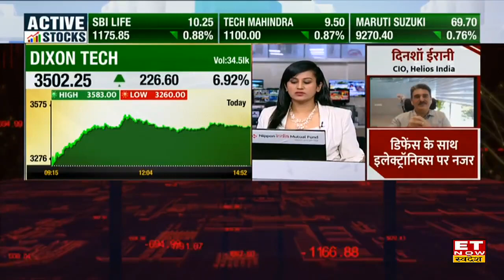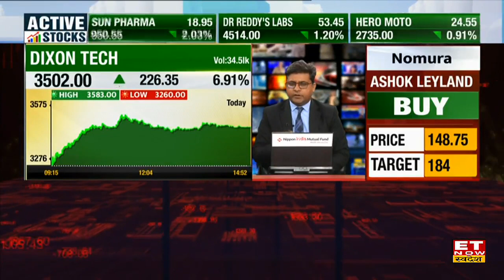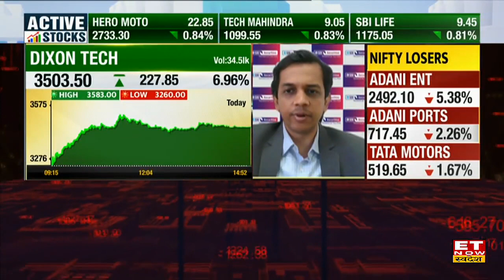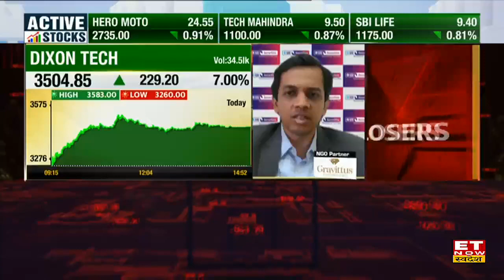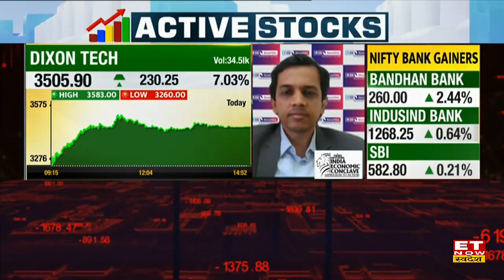Dixon Tech Share Price: नतीजों के बाद 7% भागा शेयर, क्या स्टॉक में आए पुलबैक से लॉन्ग ट्रेड सही ?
Dixon Tech Share Price | Dixon Technologies Share News | Dixon Tech Q4 Results | Dixon Tech FY24 Guidance | Share Market News Today | Dixon Tech Share news et now swadesh
Dixon Tech के Q4 नतीजे आने के बाद कंपनी ने FY24 के लिए गाइडेंस भी दिया है। कमेंट्री आई है कि डिमांड मजबूत होने से आय बढ़ने की उम्मीद है। मोबाइल बिजनेस से कई नए ग्राहक जुड़े है। और कंपनी को Jio से बड़े ऑर्डर मिले और अब मैन्युफैक्चरिंग शुरु हो चुकी है। इन खबरों के बाद शेयरों में दमदार तेजी देखने को मिली है, Dixon Tech Share 7% तक चढ़ चुका है।